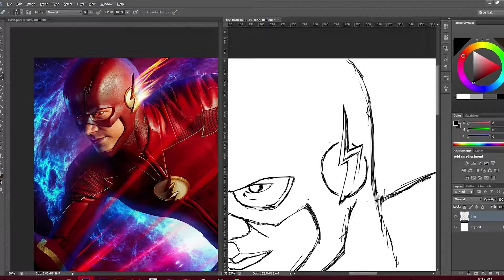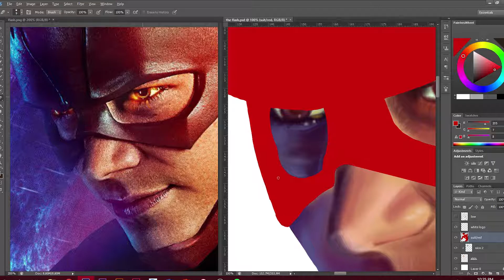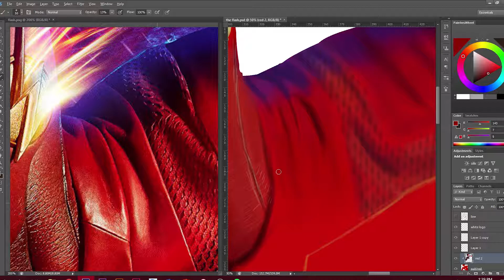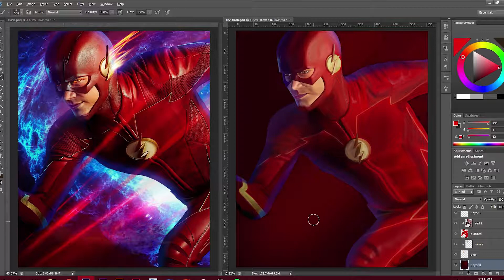The Flash Timelapse Digital Painting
With season 5 of the Flash starting in a couple of days i thought try my hand at a painting of Grant Gustin as the flash from the season 4 poster